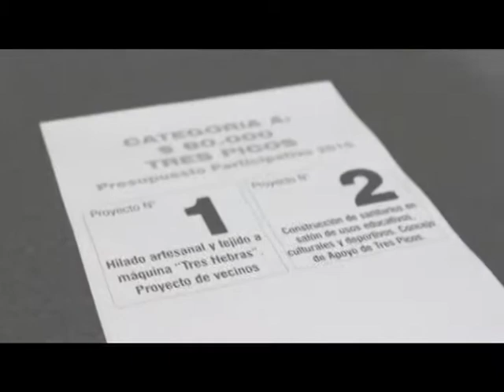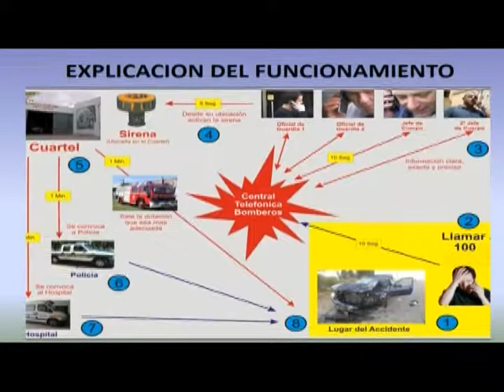2017 08 18 PRESUPUESTO PARTICIPATIVO 2 GONZALO IPARRAGUIRRE